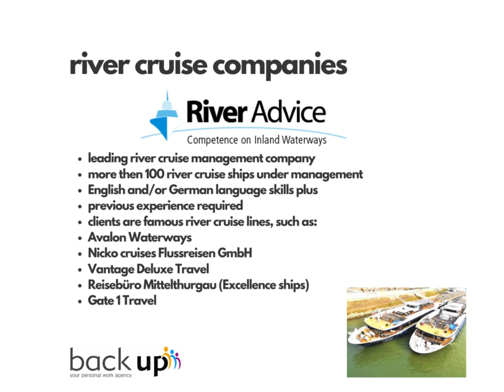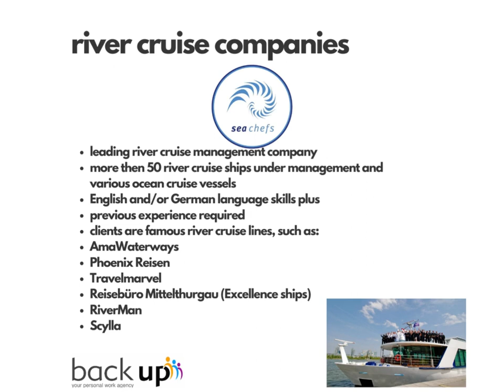River Cruise Jobs in Europe - by backup jobs agency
River Cruises are booming and more and more river cruise ships will be operating along the beautiful rivers and canals in Europe.

Perfect time to consider a job or a career on board one of these ships.

Have a look at our insights and explore the basic meaning of working and living on board.

If you want to learn more or you are interested to apply, register online at our career or send a message to stefan.liebig(at)backup-jobs.com

For legal requirements our agency can only consider EU candidates for any of our opportunities offered. If you are living in a different geographical area, please contact a local manning agency for assistance.